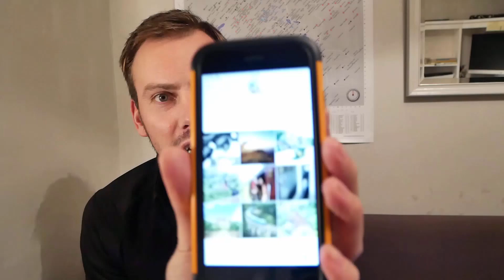KANDY TO NANU OYA TRAIN JOURNEY - SRI LANKA 2017 (HD)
Taking the train from Kandy to Nanu Oya was possibly the highlight of my whole Sri Lanka trip. It is one of the most scenic train journeys in the world. The train climbs uphill from Kandy as it heads towards Ella, and we hopped off at Nanu Oya, after passing several waterfalls and stunning landscapes 😊

My Kandy to Nanu Oya train journey vlog was filmed using a Panasonic Lumix GX-80.